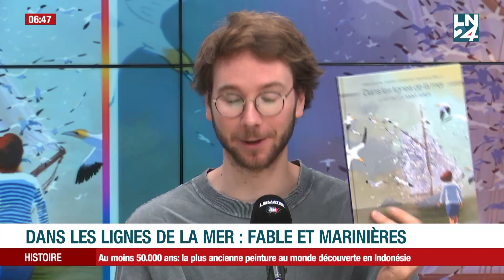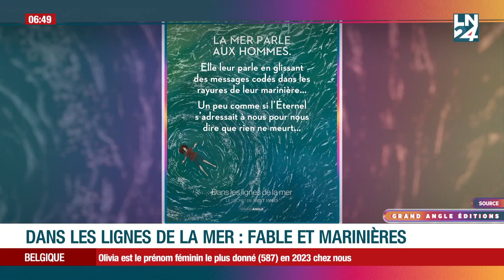Dans les lignes de la mer : fable et marinières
Manon se promène sur la plage avec sa fille Nina lorsqu'elle est victime d'une hallucination : elle jurerait avoir vu le voilier d'Élio, son amour disparu en mer. Découvrez tout au long de cette histoire le long périple de Manon qui tente de retrouver son mari.